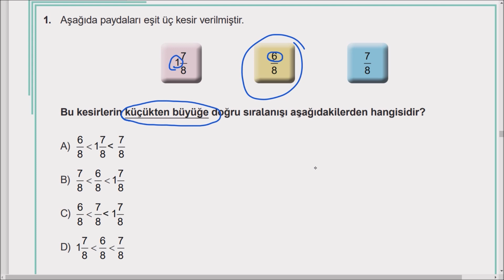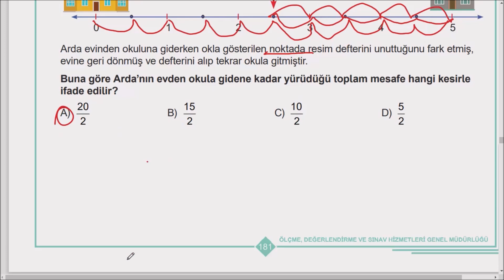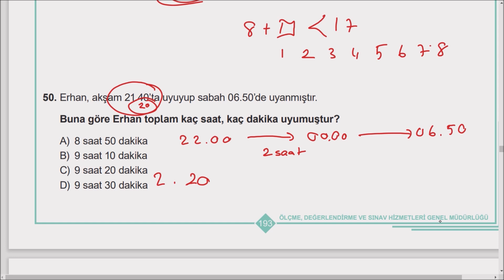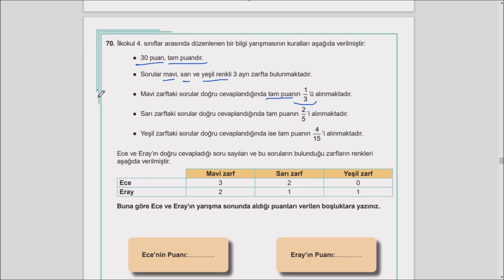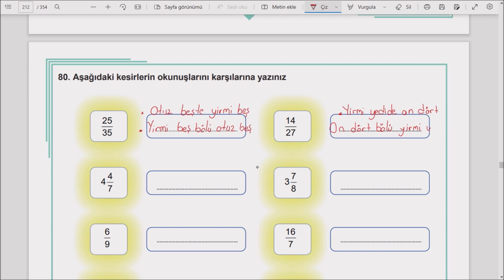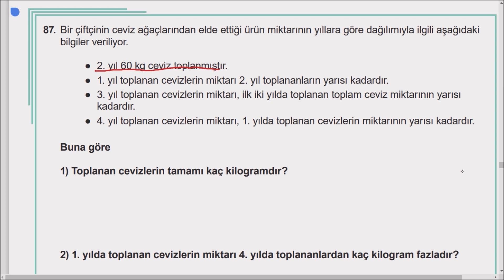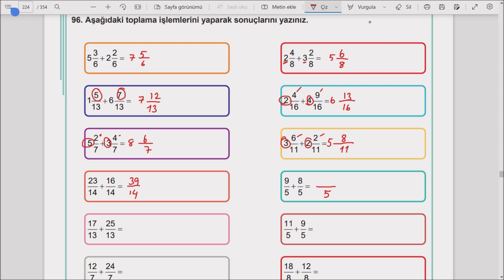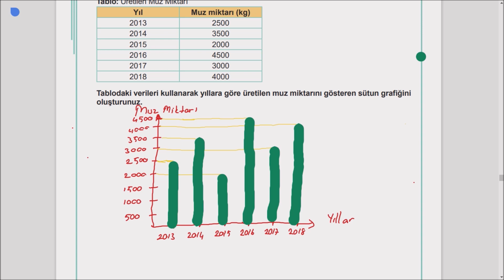4. Sınıf Matematik çalışma kitabı 4. ünite cevapları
4. Sınıf Matematik çalışma kitabı 4. ünite cevapları 4. Sınıf Matematik çalışma kitabı sayfa 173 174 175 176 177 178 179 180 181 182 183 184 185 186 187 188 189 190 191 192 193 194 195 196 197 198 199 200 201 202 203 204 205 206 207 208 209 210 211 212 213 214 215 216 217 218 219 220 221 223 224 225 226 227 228 cevapları

4. Sınıf Matematik çalışma kitabı cevapları tamamı